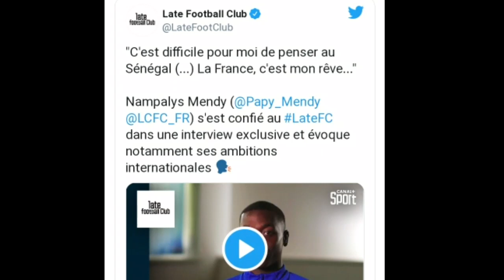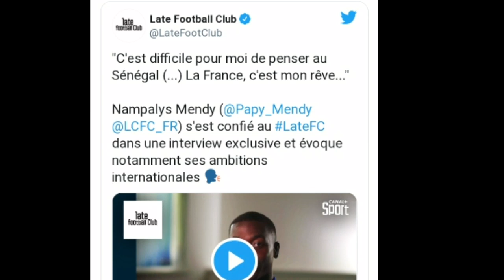Nampalys Mendy ÉCARTE Le SÉNÉGAL: «C’est difficile pour moi de penser au Sénégal»